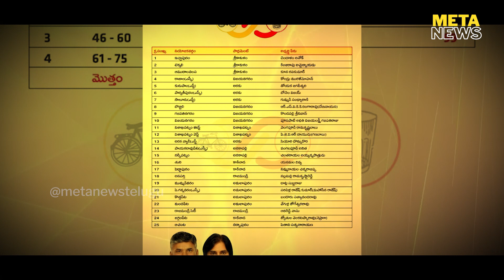కీలక సీట్లపై టీడీపీ కసరత్తు | TDP Janasena Alliance | Chandrababu | Pawan Kalyan | Meta News Telugu